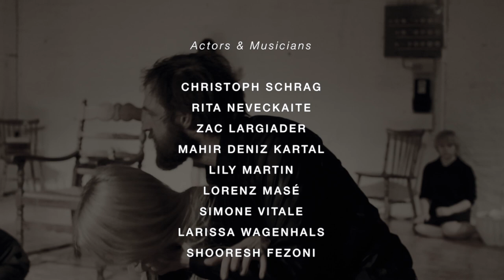PRELUDES Trailer (2015) - SINAI Orchestral Theatre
A hollow moon that makes them dream,
Then songs that make it seem
That Paradise is near...
"It's blocked and locked and yet it's here,"
They pray and spin and shout.
And when the truth comes out,
Oh one has doubts and no one listens,
They all just spin again, they glisten
As though the moon were passing through their eyes.
And then they beg to fly above the cries
And win a way back into Paradise.
"It's blocked by guilt!"
"Or locked by fear!"
"And yet it seems so near and dear."

The piece is a series of overture compositions of musical, vocal, physical and textual nature. The artistic research behind the work is inspired by musical traditions of the Middle East and West Asia, and is based on the two narratives: "Tower of Babel" from the Old Testament, and  the persian poem "Conference of The Birds" by Farid ud-Din Attar. The piece intertwines ritualistic practices shared among the Sufi and Jewish traditions experienced through contemporary scenic aesthetics. The ensemble consists of artists from Germany, Iran, Australia, Lithuania, Turkey and Italy. The director Haitham Assem Tantawy was born and raised in Egypt.

The piece was developed at the residence of Tatwerk Performative Forschung Studio in Berlin and it premiered in July 2015.

Scenic & Music Direction / Song Composition by:
HAITHAM ASSEM TANTAWY

Cast: CHRISTOPH SCHRAG, RITA NEVECKAITE, ZAC LARGIADER, LORENZ MASÉ (Violin/Recorder), LILY MARTIN, DENIZ MAHIR KARTAL (Duduk/Kaval), SIMONE VITALE (Anantar), LARISSA WAGENHALS, Shooresh Fezoni (Daf)

Collaboration on performance dramaturgy: FILIPPO ROMANELLO
Collaboration on story development & poem by: ALFREDO FELIX-DIAZ

Trailer Camera: BEAR FILM
Trailer Editing: Haitham Assem Tantawy